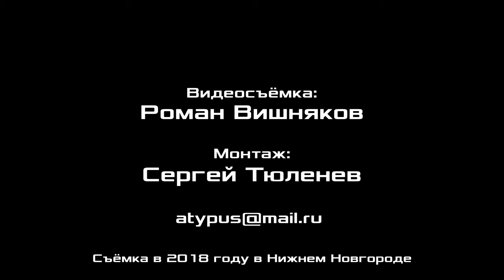Диалектика. 7. Изменяющееся нечто. Профессор А.В.Золотов.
Диалектика. Занятие 7. Изменяющееся нечто. Александр Владимирович Золотов, доктор экономических наук, профессор, вице-президент Фонда Рабочей Академии, научный консультант Российского комитета рабочих, сопредседатель организационной комиссии ЦК Рабочей партии России. Нижний Новгород.

Для пожертвований в Фонд Рабочей Академии:
Карта Сбербанк:
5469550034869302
Михаил Васильевич П.